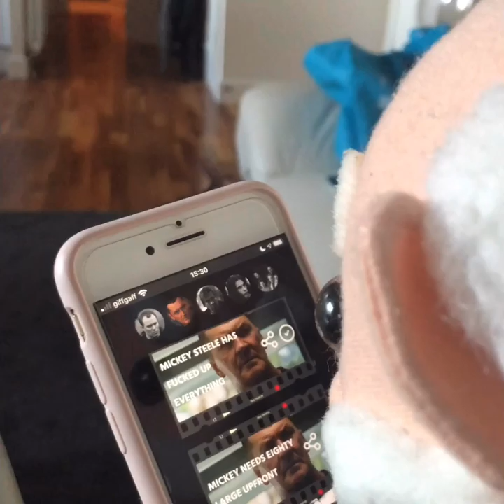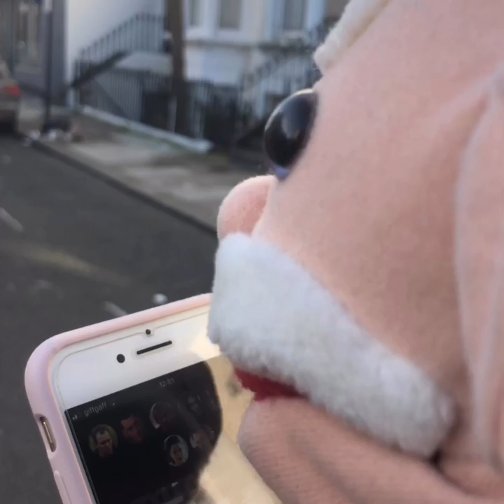Ron gets rude with the Footsoldier App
Ron downloads the new Rise of the Footsoldier app and takes it outside for a test run.

or just type in "Old Man Like Ron" into your app store... Thank you.